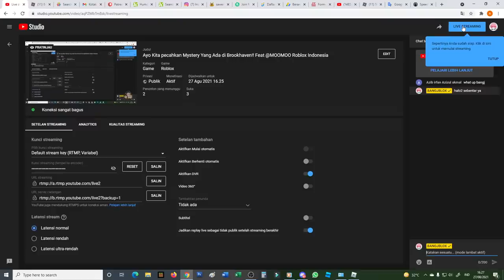SEMAKIN BANYAK RAHASIA YANG TERKUAK DI BROOKHAVEN!! Feat @MOOMOO Roblox Indonesia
Bermain Brookhaven dan LiveTopia Bersama Jnations Roblox Indonesia

BrookHaven rp
RolePlay Brookhaven
Horror Brookhaven
Brookhaven Indonesia